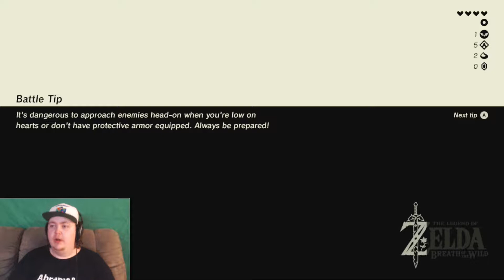Zelda: Breath of the Wild | Makin Our Way to Impa | Ep7 | Tee Stains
WE ON A JOURNEY!

MAKE OUR THUMBNAILS!
We want to as involved in our community as possible! So one way were doing so is we want you to make our thumbnails for our videos!
All you need to do is have it be on topic and with the episode number on it!